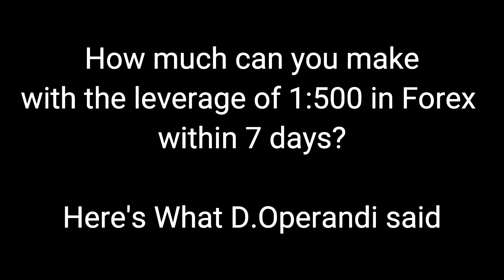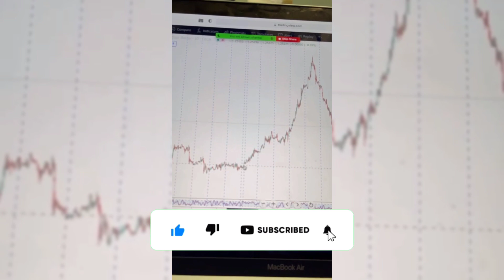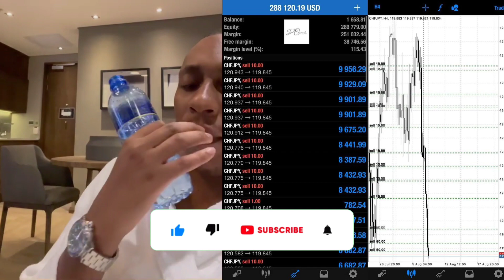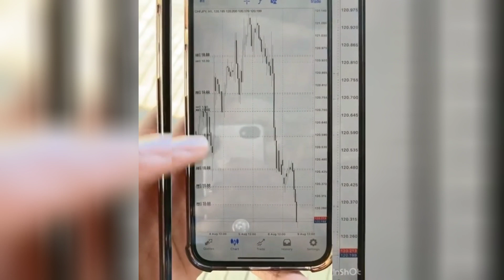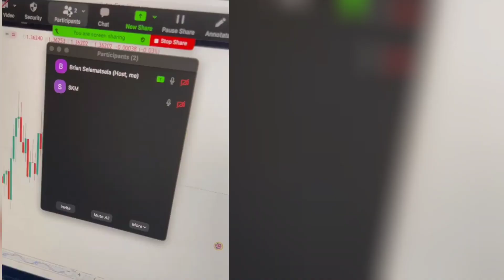D.Operandi Explains How Much You Can Make With 1:500 Leverage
Leverage in Forex gives you opportunity to make more money even with smaller equity. So utilizing that leverage very well is super important and that's what Operandi has to explain here.

Make sure to watch the video to the end.